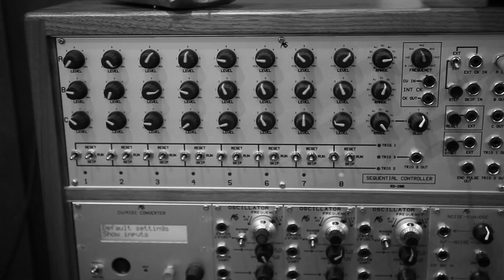Feature - Sequencing And Synthesis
Introduction to Synthesis - with dBs Music tutor Phin Head tackling the incredible Analogue Systems modular synthesizer.